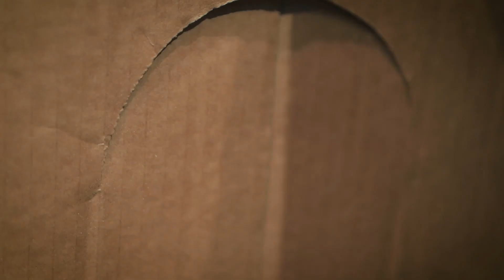O Homem do Telhado | Siga o Mestre | Ibab Criança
Domingo, 07 de junho de 2020

Siga o Mestre

O Homem do Telhado
Lucas 5:17-20

Ibab Criança

Equipe técnica e elenco:

Darlan Jr. (Filé)
Douglas Sciola
Osmar Guerra
João Camacho
Rick Oliveira
Rogério Seta
Zé Mario